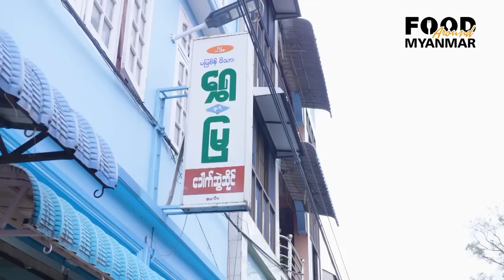At 60-year-old Shan Roo noodle shop in Pyin Oo Lwin, Ye Lay lost the game and didn't have to eat.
FAM team members visited a 60-year-old Shan Roo noodle shop in Pyin Oo Lwin and ate noodles. However, Ko Ye' Lay lost the Admin Team's game, so he didn't have to eat noodles.

Let's watch the video until the end and enjoy how the FAM team members enjoy playing games at Shwe & Mya's noodle shop in Pyin Oo Lwin town.